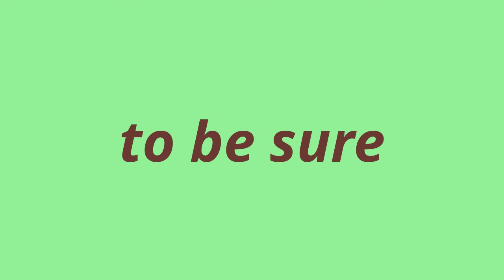the only way to be sure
the name is the music